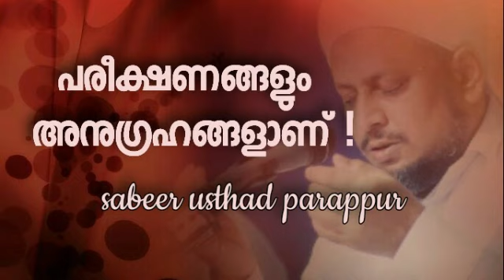പരീക്ഷണങ്ങളും അനുഗ്രഹങ്ങളാണ് MALAYALAM THASAWWUF CLASS BY SABEER USTHAD